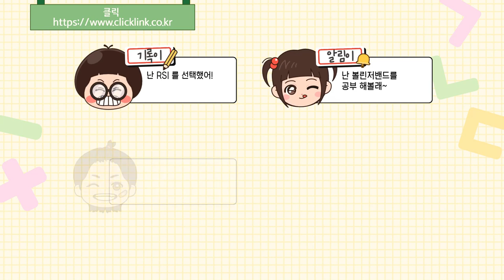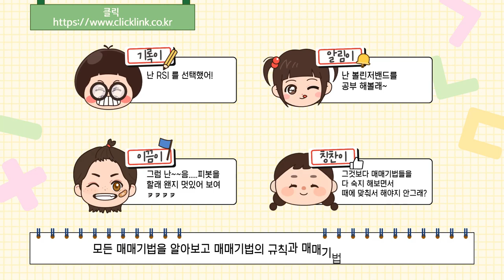해외선물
세상에 존재 하는 모든 매매기법.. 유튜브 각종 개인 사이트 등에서 모아 모아 4000편 매매방법을 동영상으로 정리 했습니다.
    RSI  볼린저밴드  일목균형표 pivot 이평선 스토캐스틱 등등등... 모든 방법을 정리 해놓았습니다.
요기 오셔서.. 동영상 보시면서 궁금했던것을 해결하세요~
해외선물 매매 화이팅 수익만 가득 하시길.

해외선물 매매에 필요한 각종 매매방법을 모아 사이트 입니다. 당신이 원하는 모든 매매방법이 사이트에 정리가 되어 있습니다
해외선물 매매하면서 여러 매매패턴을 보셨을겁니다.. 이것에 대해서 공부하고 싶은데.. 막막하셨을겁니다.
예를 들어서 볼린저밴드에 대해서 공부하고 싶다. 그러면 사이트에서 볼린저밴드에 관련된 동영상을 보시면 됩니다.

모든 동영상을 집합 해놓았습니다.
해외선물 매매방법 모든 동영상 사이트에 있습니다. 당신이 원하는 모든 공부꺼리가 사이트에 있습니다.
해외선물에서 당신이 원하는 그모든것이 여기에 있습니다.